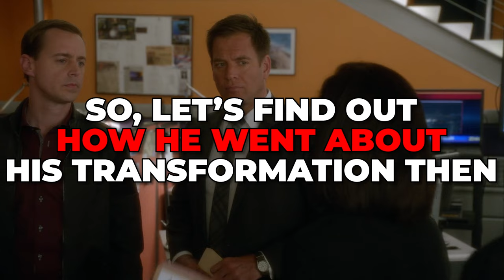Timothy McGee's INCREDIBLE Weight Loss Journey REVEALED..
Welcome back to Film Craze. NCIS season 8 surprised many with Timothy McGee's weight loss, prompting some to wonder if this physical change would be addressed in the NCIS universe. The best-loved character, played by Sean Murray, first appeared in the CBS drama in season 1, episode 7, “Sub Rosa” and has become one of the longest-standing in NCIS’ cast of characters. But in the opening episode of season 8, Timothy McGee looked remarkably different, and little was ever mentioned in regard to this change.

During the 19-season run of "NCIS," many characters have made their exit from the series. Even boss Leroy Jethro Gibbs (Mark Harmon) surprisingly stepped back to make way for the new leader Special Agent Alden Parker (Gary Parker). However, despite the changes, there are still a couple of familiar faces from Gibbs's core NCIS unit. For instance, Special Agent Timothy McGee (Sean Murray), who has been around since Season 1, is still helping his team solve their most challenging cases. For a character that was initially supposed to have a one-off appearance, it's been amazing to witness McGee essentially grow into one of the show's most consistent and essential characters.

NCIS’s Sean Murray Opens the Door to the Family Home He’s Spent 10 Years Designing | PEOPLE